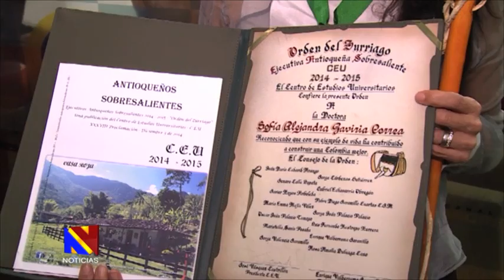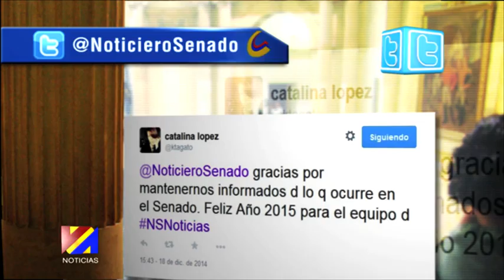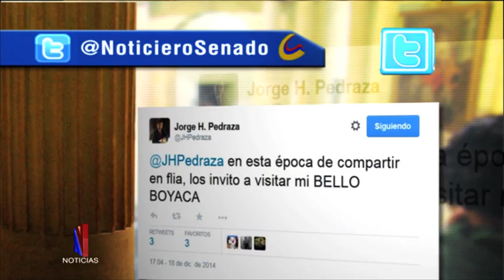Noticiero del Senado, 1 de Enero de 2015